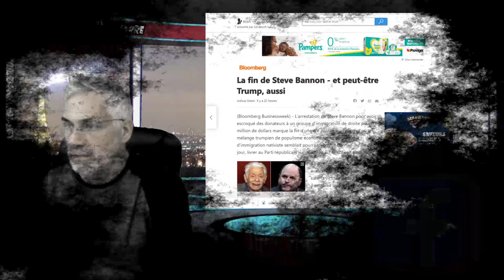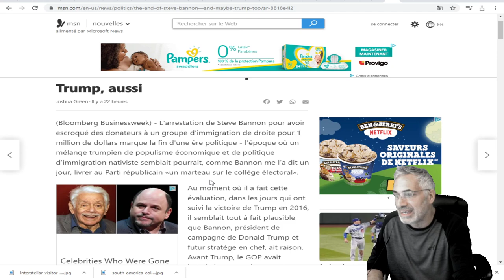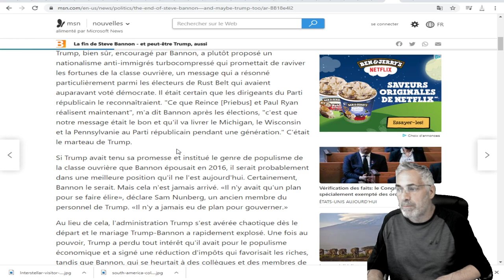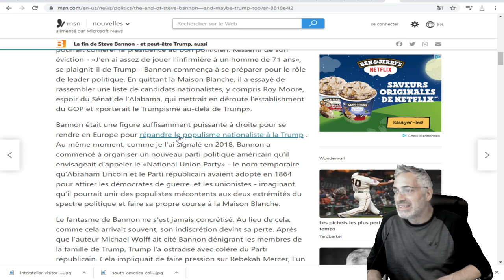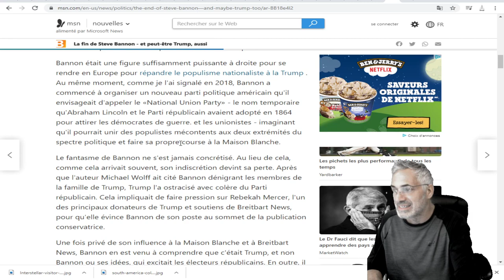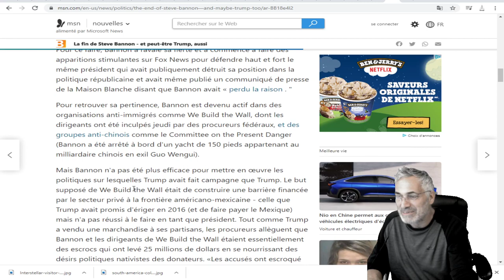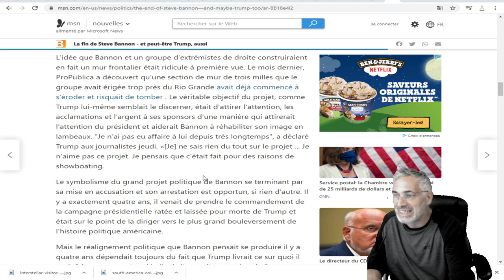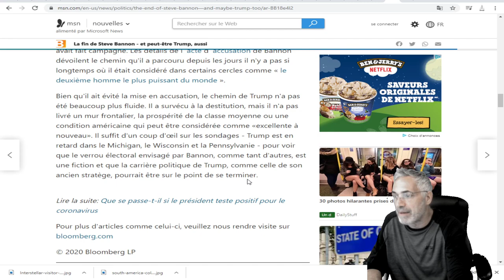La fin de Steve Bannon - et peut-être Trump, aussi.